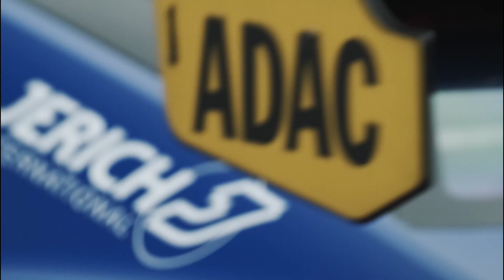Jonas Karklys Hockenheimo trasoje laimėjo pirmąją vietą!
Savaitgalį Vokietijoje Hokenheimo trasoje baigėsi vienas konkurencingiausių Europos žiedinių lenktynių čempionatų „ADAC GT Masters“. Savo sezoną 100 tūkst. žiūrovų akivaizdoje čia pabaigė ir lietuvis Jonas Karklys. Paskutinės lenktynės buvo tarsi vyšnaitė ant torto, nes „Pro-AM“ kategorijoje su komandos draugu šveicaru Pablo Schummu jie užėmė pirmą vietą.

Pirmenybės, kuriose lenktyniauja profesionalios ekipos, susidėjo iš šešių etapų bei dvylikos lenktynių garsiausiose Vokietijos, Belgijos, Olandijos ir Austrijos trasose . Sportininkai čia varžėsi GT klasės automobiliais: „Porsche“, „Mercedes“, BMW, „Ferrari“, „Lamborghini“ ir  „Aston Martin“. Lietuvis „Engstler Motorsport by NordVPN“ komandoje su šveicaru dalijosi greituoju „Audi R8 LMS GT3 Evo 2“ automobiliu.